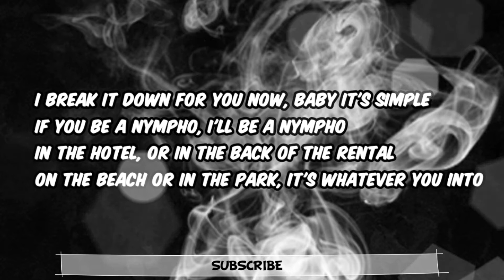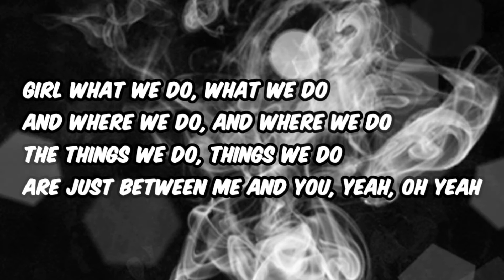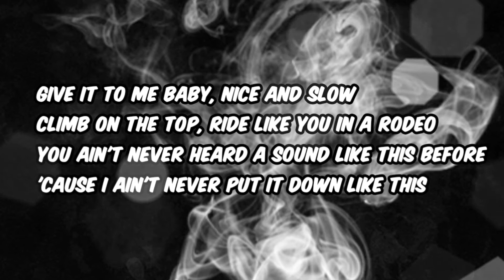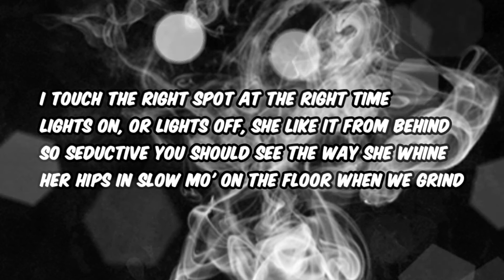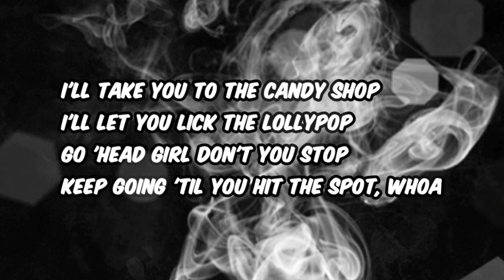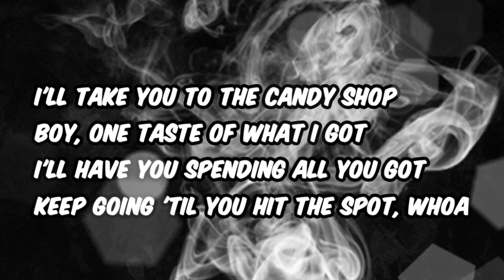50CENT-Candy Shop(Lyrics)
50CENT-Candy Shop(Lyrics)

No copyright infringements are intended on any of my videos, if you feel I have done something wrong please contact me through my business email and I will have the video taken down immediately.